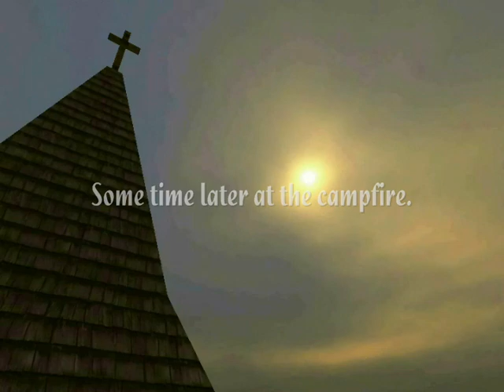Heinz & Werner 2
From *SPADETEAM* and friends. This is our second version of Heinz & Werner. Finnish people with own style of Battlefield movie.

Battlefield 1942 + Forgotten hope mod 2004